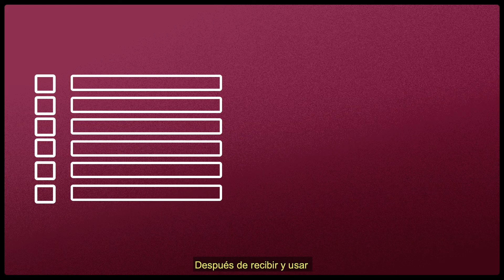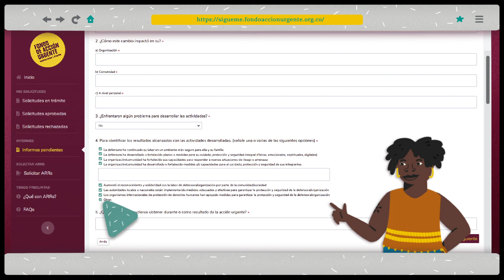¿Qué es y cómo enviar el informe final en nuestro Sistema de Solicitudes en Línea?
Después de recibir y usar los recursos de nuestros Apoyo de Respuesta Rápida, deben completar un informe final. Cumplir con el envío de este informe se tomará en cuenta para futuras solicitudes. En este tutorial te explicamos cómo hacerlo.

Recibimos solicitudes los 365 días del año

Ilustración y animación: Casiopea
Acompañamiento en lenguaje simple: REDI